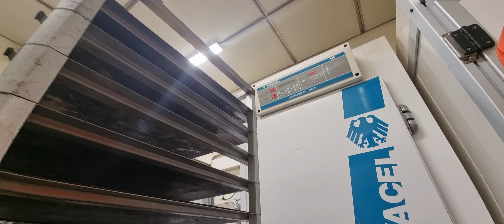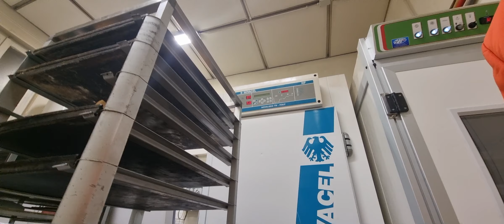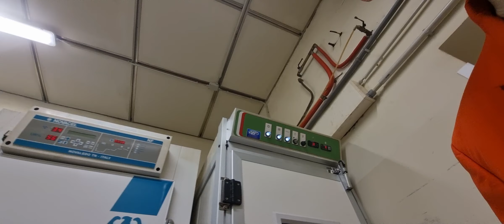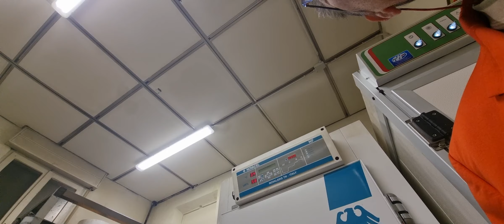18 Gennaio 2024(1)